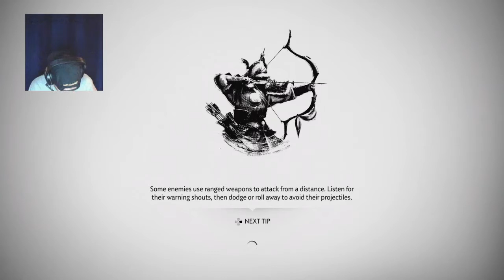WE HAVE A GRAPPLE HOOK?! (Ghost Of Tsushima) Gameplay Walkthrough Part 8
If you're new to my channel and want to stay up to date on future content, hitting the Subscribe button would make me more motivated to make more and better content!